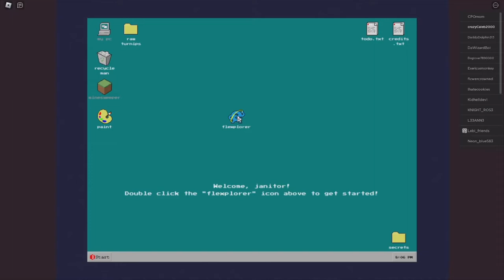how to get lucas the lemon in Roblox Cleaning sim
GET HIM
WOULD YOU KINDLY